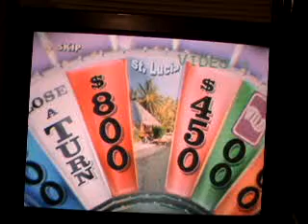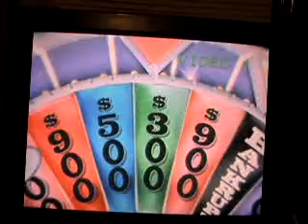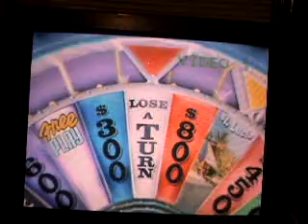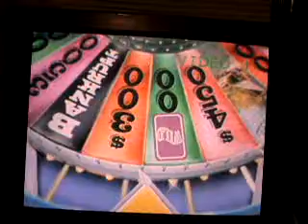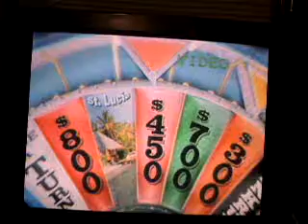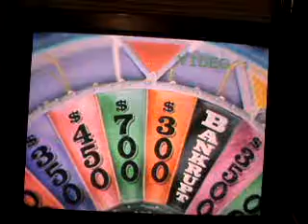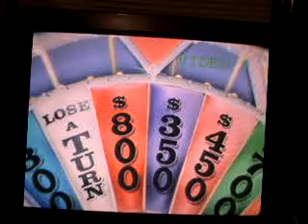Wheel of Fortune Wii Run Game 6 Part 1 Multi-Million Dollar Run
5-game winning streak of $334,750 and let's see how far we can go. Can I crack half of a million dollars for 6 games? You'll have  to watch to find out, Part 2 is coming up shortly.